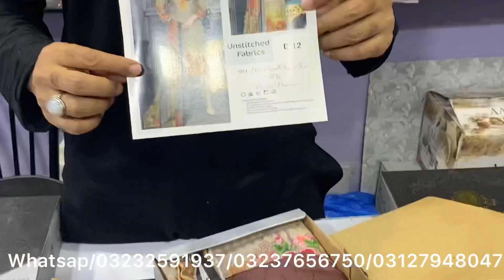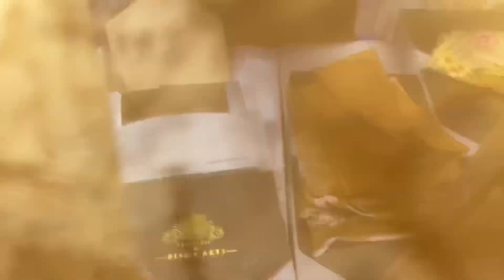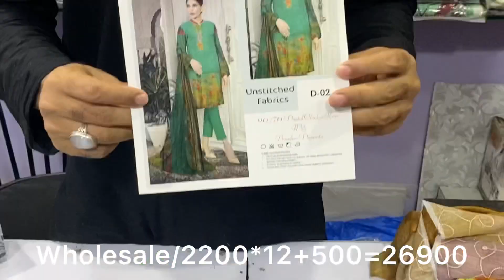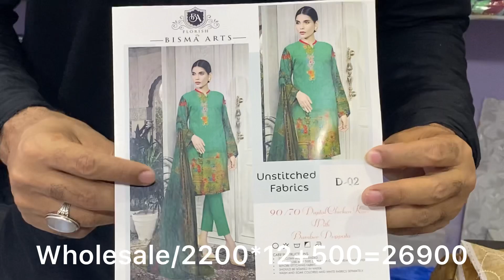Florish brand embroided chicken kari duppata nad shirt 3pcs l big Wholesale.